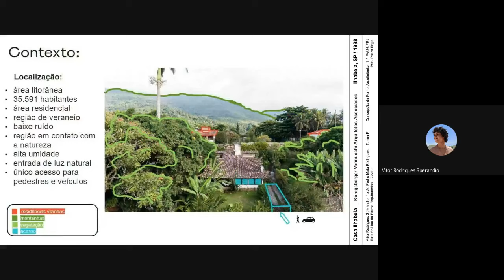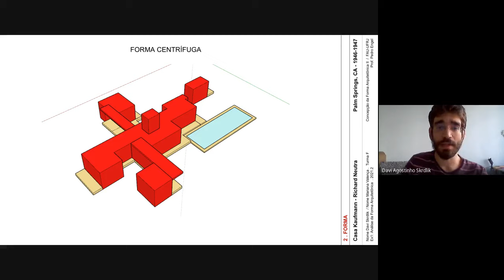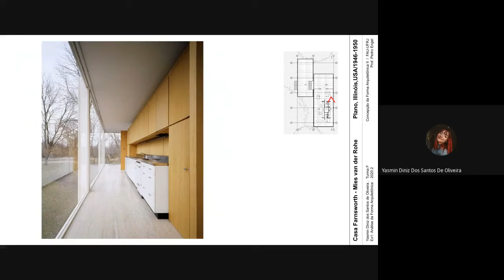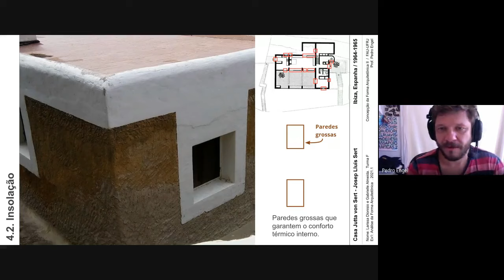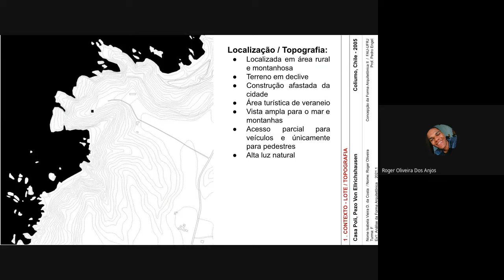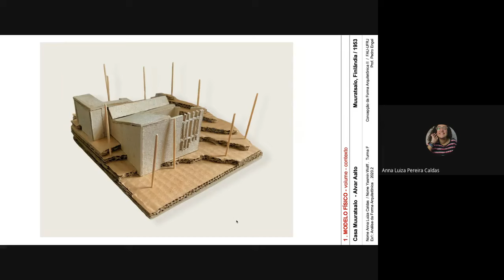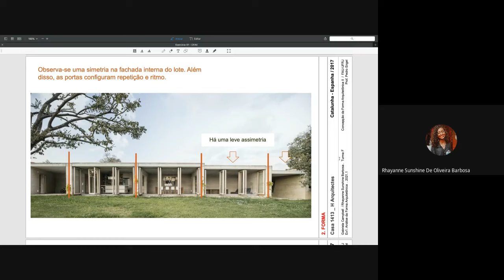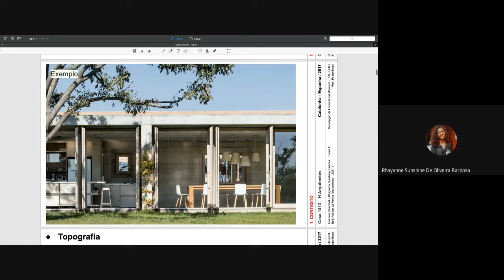EX1.Análise_Turma F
0:00 - Casa em Ilhabela - Königsberger Vannucchi
30:47 - Casa Kaufman - Richard Neutra
54:21 - Casa Farnsworth - Ludwig Mies van der Rohe
1:20:49 - Casa Jutta von Sert - Josep Lluís Sert
1:45:23 - Casa em aldeia da Serra - SPBR/MMBB
2:14:34 - Casa Poli - Pezo Von Ellrichshausen
2:46:10 - Casa Experimental de Muuratsalo - Aalvar Aalto
3:19:24 - Casa 1413 - H Arquitectes